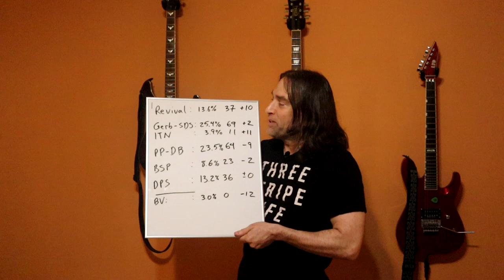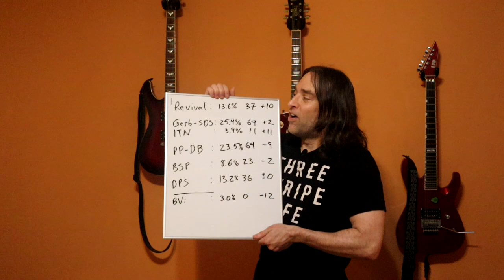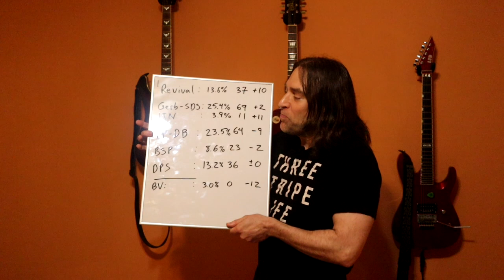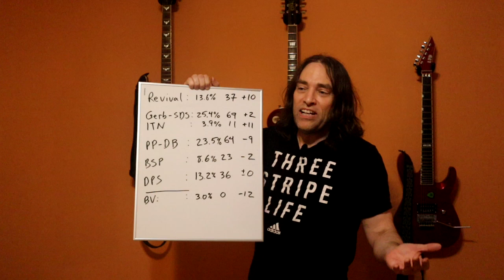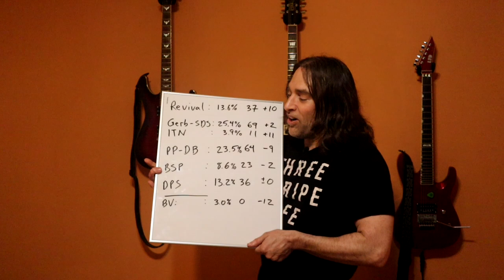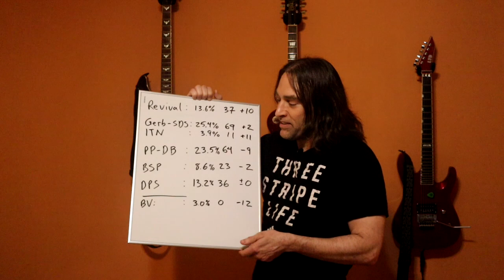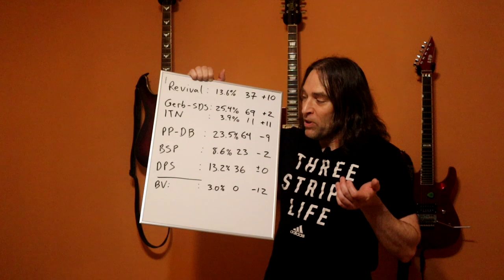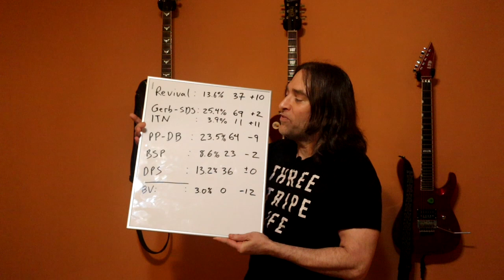Bulgaria holds fifth national election in five years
Will they finally achieve a stable government?